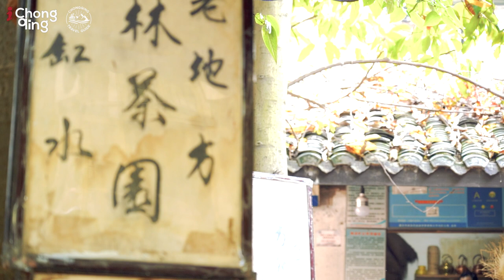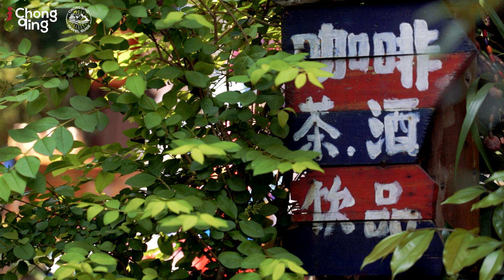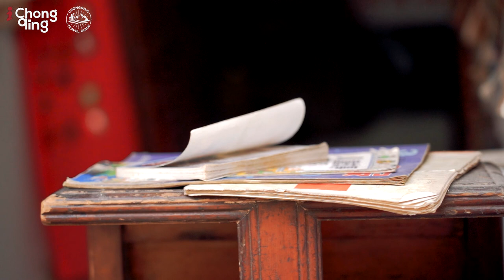The Oldest Shopping Street in Chongqing - Ciqikou | Chongqing Travel Guide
One of the oldest central shopping streets in Chongqing, with a history dating back more than 1000 years. Once a center of commerce and porcelain Longyinzhen has a special place in Chongqing’s heart. But you may know the place by a different name, Ciqikou.